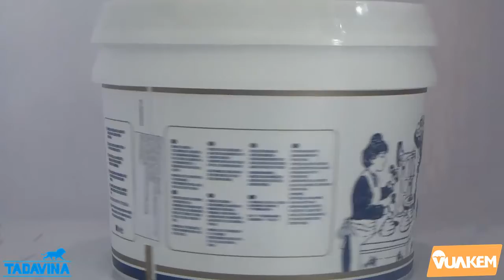Nguyên liệu làm kem Rubicone vị Táo xanh | Vua kem | Tadavina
Thành lập từ 1959, sản phẩm của Rubicone hiện được phân phối gần 200 quốc gia trên thế giới. Rubicone luôn chú trọng nghiên cứu, cải tiến chất lượng, phong vị truyền thống, nhà làm (home-made). Sản phẩm của Rubcicone dễ sử dụng, ổn định và cho chất lượng kem như ý. Với Rubicone, người làm kem, làm đồ nước có thể làm kem chuẩn Ý, làm đồ nước kiểu Tây đúng kiểu Italy dễ dàng, mà không cần phải tốn nhiều công sức, bí quyết, cũng không cần phải là một đầu bếp chuyên nghiệp như ở Italy cũng cho ra những sản phẩm phẩm đầy chất nghệ thuật và ưu việt.

Rubicone là thương hiêu dẫn đầu, thành công nhất đáp ứng các xu hướng mới của thị trường. Rất nhiều sản phẩm của Rubicone đã tạo nên cơn sốt, là hiện tượng, và luôn là nguyên liệu bán chạy nhất, như Coconut S/A, Base Cesar 100, Yogasoft, Blueberrry, Strawberry….

Nhập khẩu và phân phối bởi: Công Ty TNHH Thực phẩm Phú An - Vua Kem
Số 26 Liền Kề 14 Mậu Lương, Kiến Hưng, Hà Đông, Hà Nội